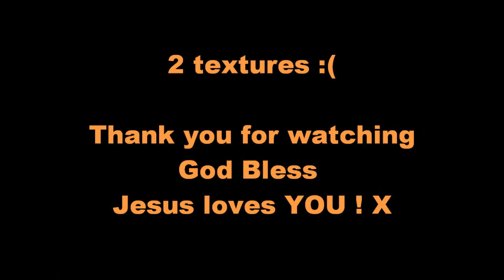#7 Twist out on heat damaged hair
smh... tryna work with heat damaged hair